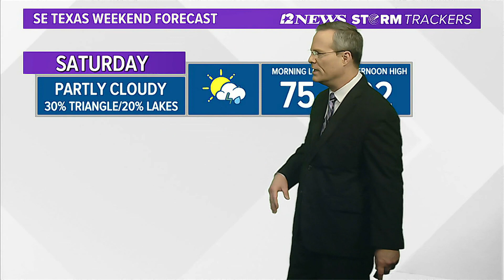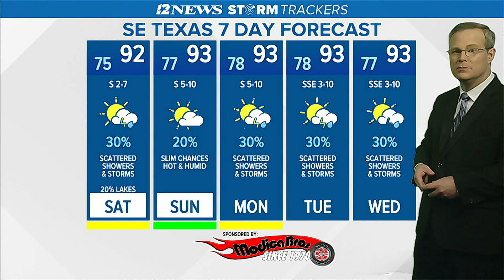Higher humidity, scattered showers/storms this weekend in SE Texas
A warm front will lift north through SE Texas Saturday bringing higher humidity and scattered showers and thunderstorms to the area. Little change through next week.